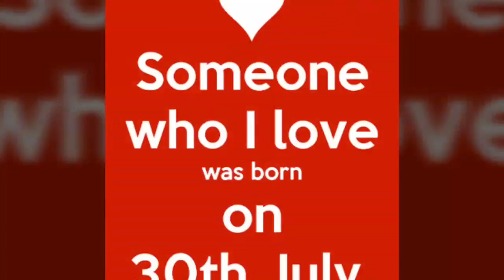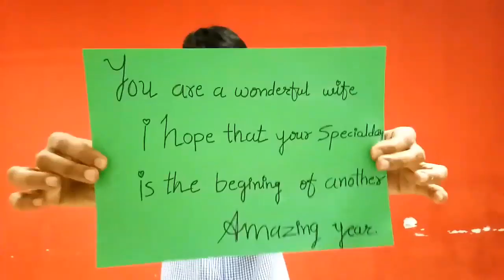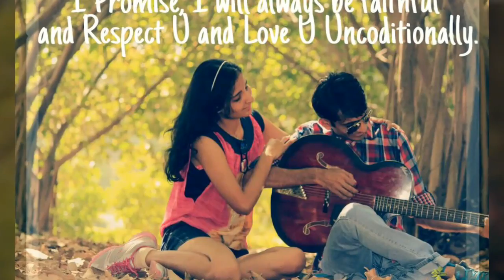Creative Birthday Wish By Harshit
Creative Birthday Wish